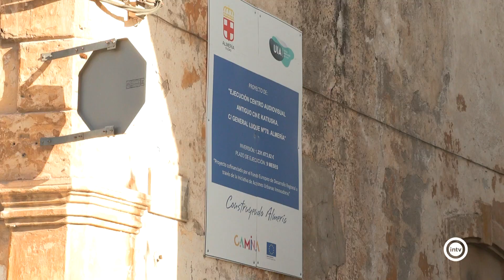Las obras de rehabilitación del antiguo cine Katiuska podrían finalizar en octubre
Nos adentramos en las obras de rehabilitación del antiguo cine Katiuska en Pescadería. El Ayuntamiento gracias a una inversión de 1,2 millones quiere convertir este edificio de Trinidad Cuartara en un gran centro cultural para el barrio